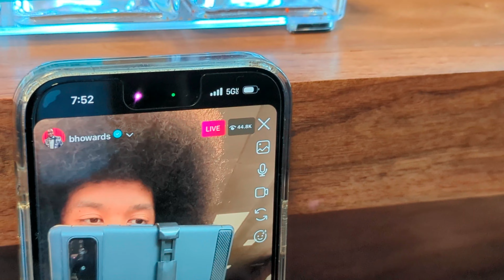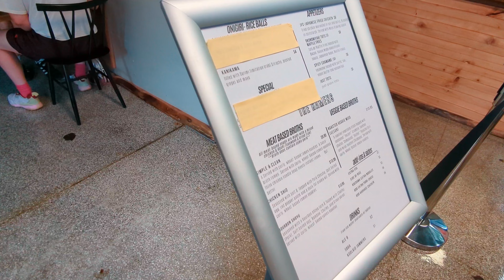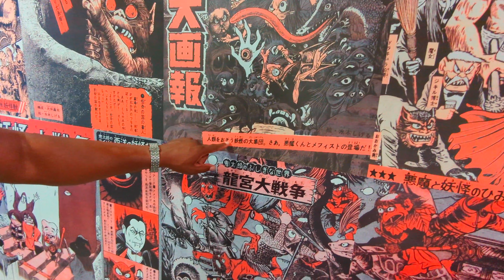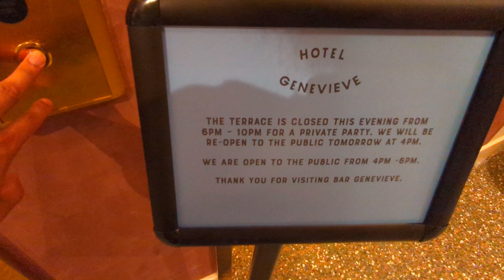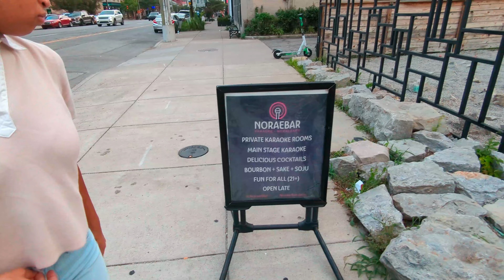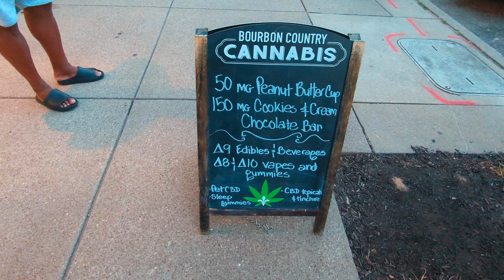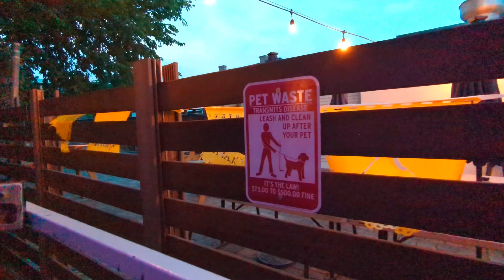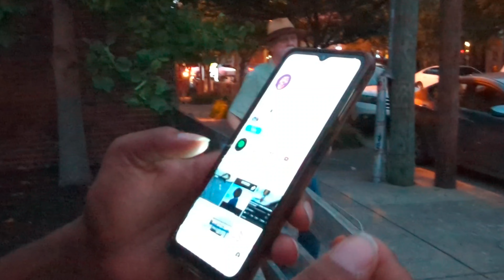Life With Afro Ep. 4 | Detroit Family Explores The Nulu District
LWA EP. 4 | Join us as we explore the Nulu district and eat authentic ramen. We're also from Detroit Michigan.

Follow Afrodamus